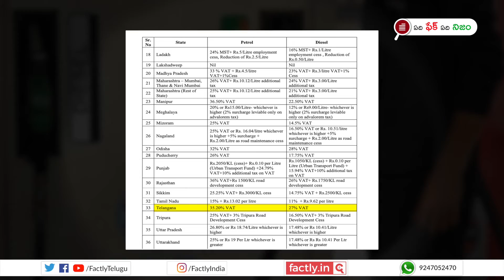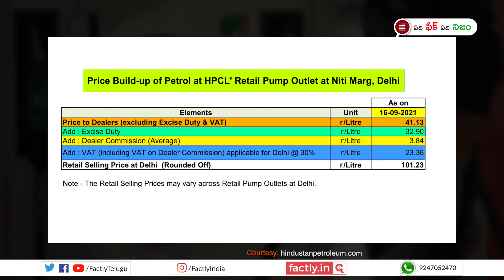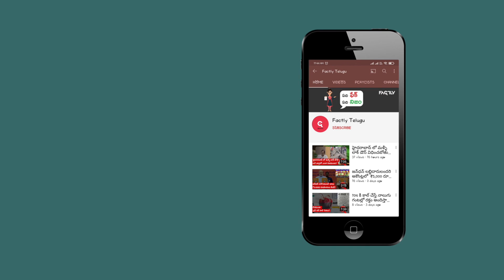FACT CHECK: పెట్రోల్‌, డీజిల్ పై రాష్ట్ర ప్రభుత్వ పన్నును ఎలా లెక్కిస్తారు? | Factly Telugu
తెలంగాణ ప్రభుత్వం VAT రూపంలో లీటర్ పెట్రోల్‌ పై ₹37/-, లీటర్ డీజిల్ పై ₹29/- వసూల్ చేస్తుందని చెప్తున్న వార్తలో ఎంత నిజముందో ఈ వీడియో ద్వారా తెలుసుకోండి.